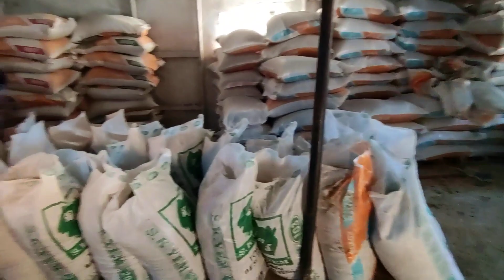ŞEHİRDEN KÖYE GÖÇ ( KARYA KOYUNU YENİ BAŞLICAKLARA TAVSİYELER ) BÖLÜM 2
şehirden köye göç videomuzun 2. bölümünde karya ırkı koyunun özellikleri ahır sistemleri gibi güzel bilgiler vermeye çalıştık karya koyunu ile ilgi videolarımız devam edicektir :)
  shorturl.at/qwUX1